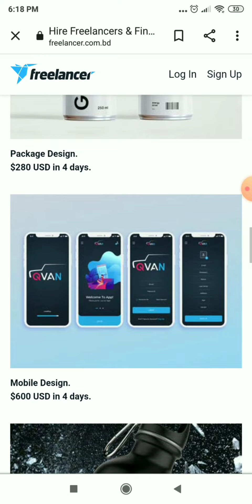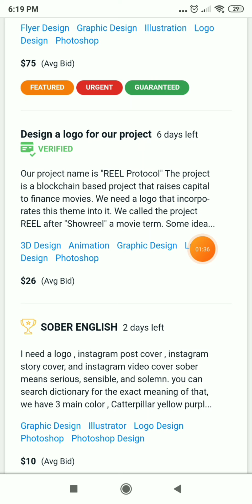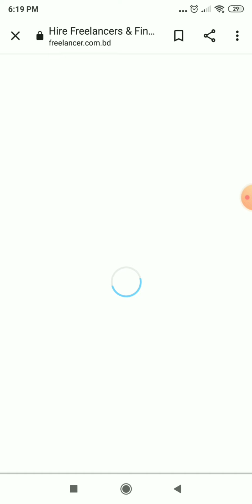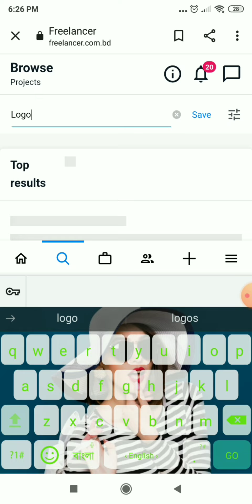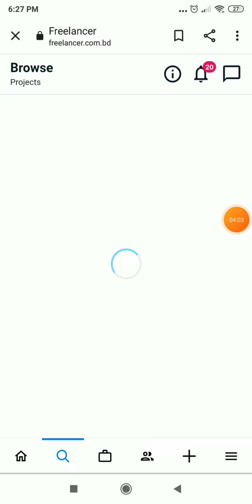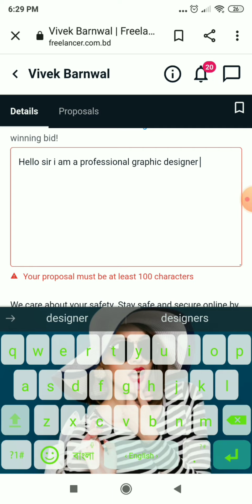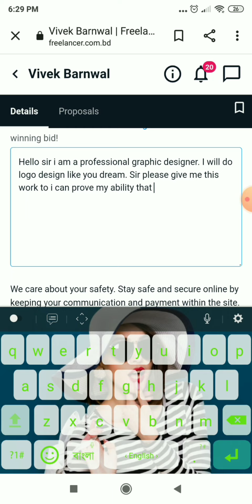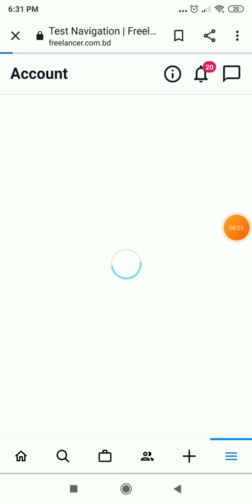logo design করে মাসে ইনকাম করুন $10,000 ডলার || logo design earn money | freelancer.com | make money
Best part time income ideas, on world's largest and best freelancing site, "Freelancer.com".

how to create 100% verified account full tutorial.

. Practical and genuine income. Use your free time and mobile, without any investment, and earn well.logo design earn money
graphic design earn money
ঘরে বসে ইনকাম করার উপায়,
ঘরে বসে ইনকাম করার সহজ উপায়,
মহিলাদের ঘরে বসে ইনকাম,
কিভাবে ঘরে বসে ইনকাম করা যায়,
মেয়েদের ঘরে বসে ইনকাম,
অনলাইনে ঘরে বসে ইনকাম,
মোবাইল দিয়ে ঘরে বসে ইনকাম,
ঘরে বসে ইনকাম কিভাবে করব,
ঘরে বসে অনলাইনে ইনকাম,
ঘরে বসে ইনকাম করার সেরা অ্যাপস ২০২২,
ঘরে বসে টাকা ইনকাম করার অ্যাপসonline jobs at home.  online income. টাকা ইনকাম করার সহজ উপায়. online job  অনলাইনে আয় করার সহজ উপায়  data entry jobs. work from home. earn money online. ইনকাম করার নতুন উপায় 2022. online income 2022. online earning. মোবাইল দিয়ে টাকা ইনকাম. how to earn money online. free income site. captcha typing job. অনলাইন ইনকাম. মোবাইল দিয়ে টাকা ইনকাম করার app 2022 income  ঘরে বসে কিভাবে টাকা আয় করা যায়. income site. online income site..